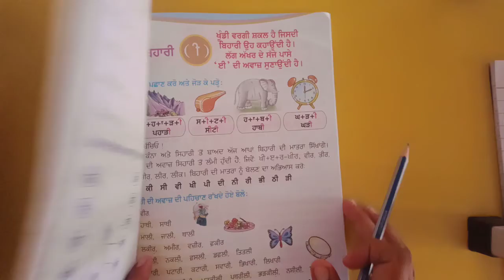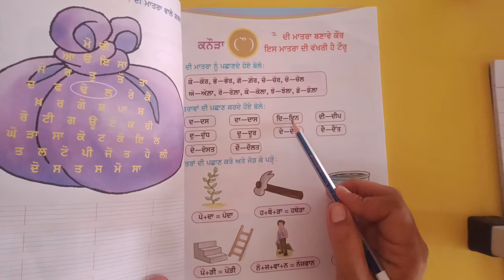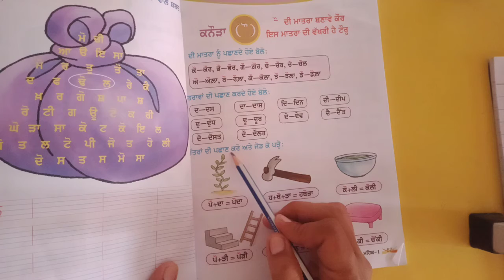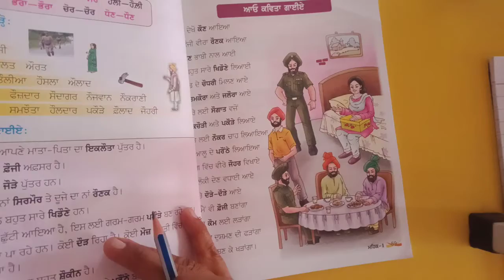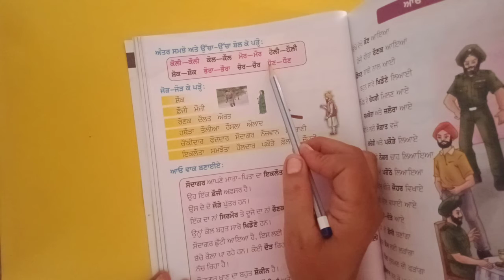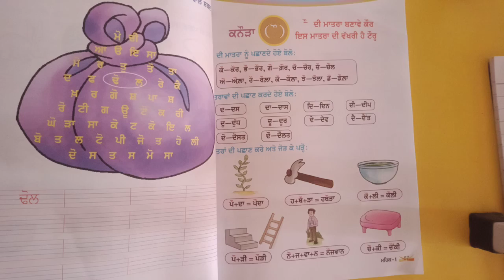1st Grade | Punjabi | ੌ Wale Shabad | AV Assignment 18 | 6th July 2021